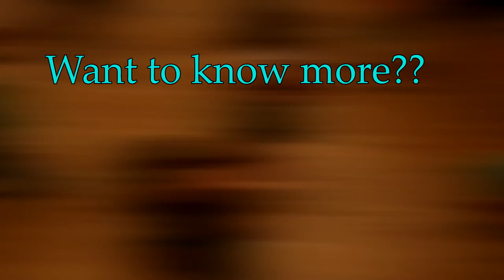So What is Contra? | Teaser # 01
So what exactly is contra? Let's find out together by taking a peak at what it looks like!

Feel free to check out the "What is Contra?" playlist to find out more about the wonderful world of contra.